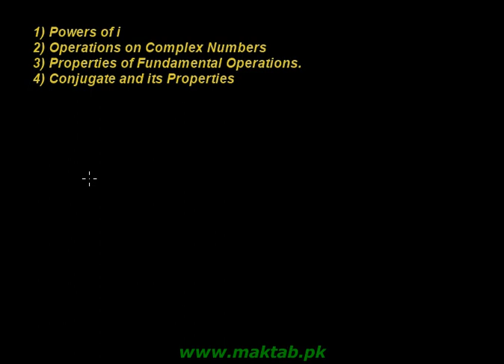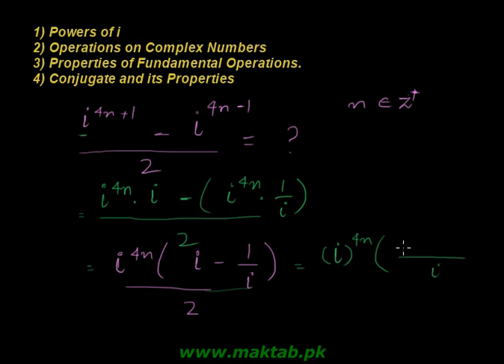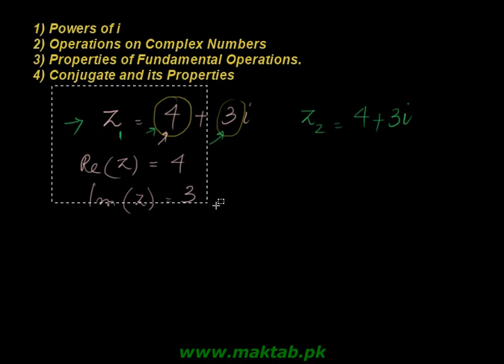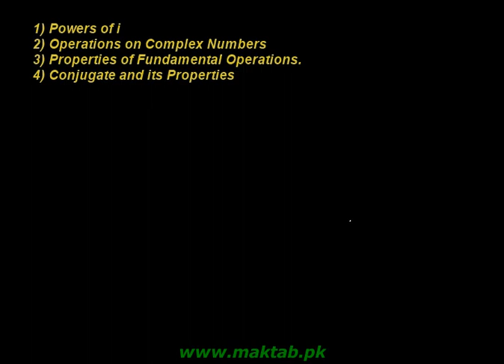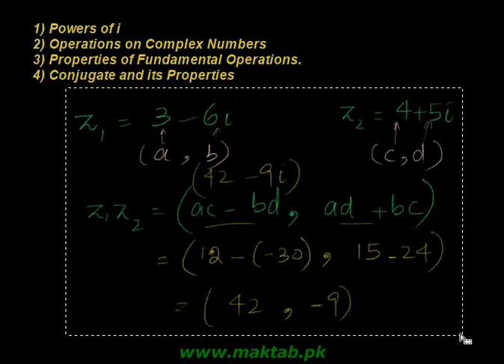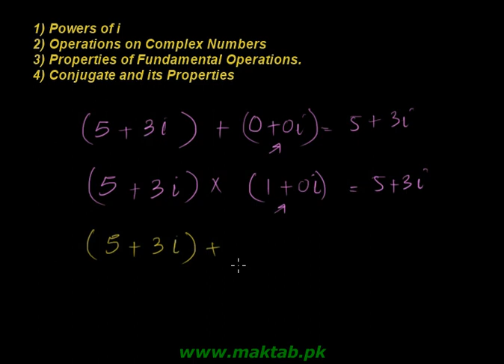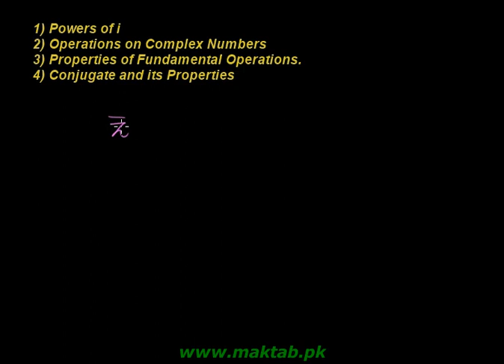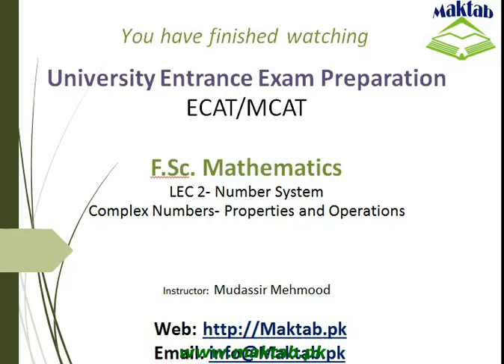Exam prep – F.Sc. Math LEC 2: Number System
This video lecture covers:  The Number System. It further discusses powers of i, operations and fundamental properties of complex numbers and how to find conjugate using these properties.  This video lecture facilitates preparation of F.Sc. Math for Engineering Entry Test (ECAT) and for exam preparation. Find more E-Learning material and educational video lectures in Urdu at Maktab.pk. These videos are free to use for promotional and commercial purpose by keeping the credits to Maktab.